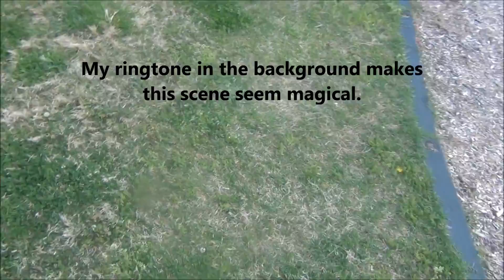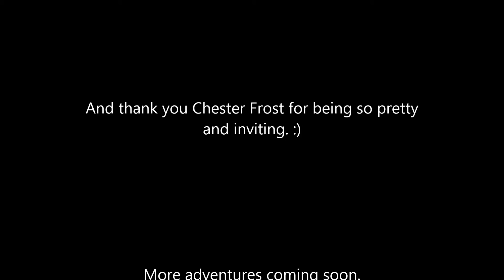Tennessee Adventures Part Two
This was the the Saturday of our trip. We had lunch at Huddle House and spent the afternoon at Chester Frost Park. It's really nice out there, if you're ever in the area you should check it out. I was going to add the play experience footage on this video, but it was running long so I'm going to make a new video for that.